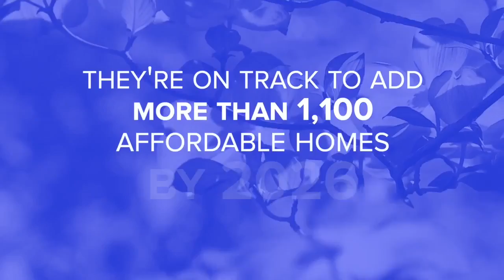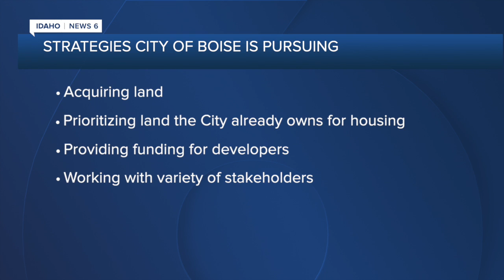City of Boise to add more than 1,000 affordable homes by 2026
The City of Boise is working to address the ongoing housing crisis by adding 1,500 affordable homes.